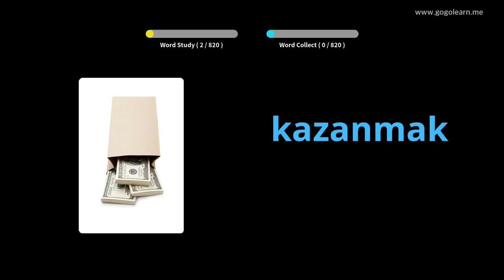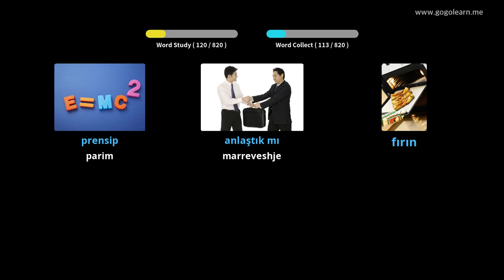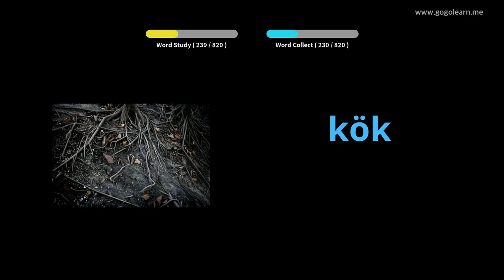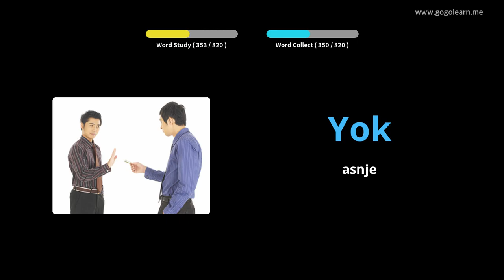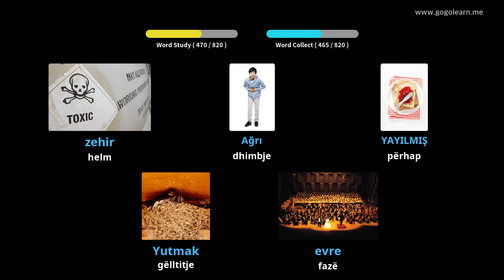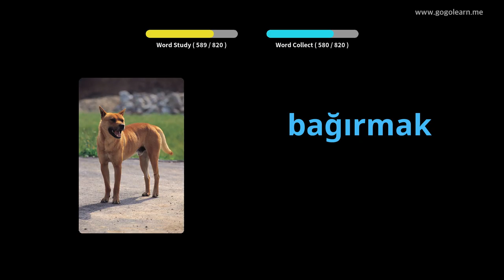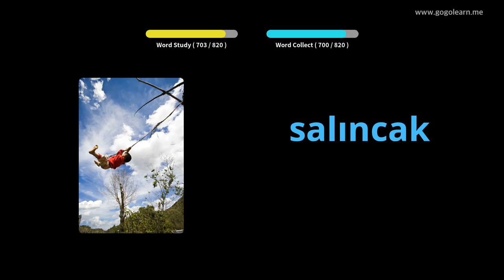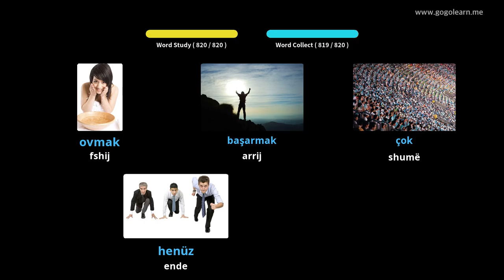Shkolla e Mesme Turke e Fjalorit | Golearn